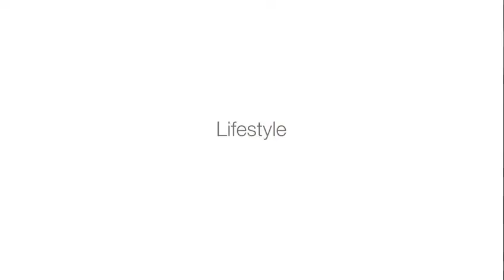Learn About Hypertrophic Cardiomyopathy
Hypertrophic cardiomyopathy (HCM) is a disease in which the heart muscle becomes abnormally thick (hypertrophied). The thickened heart muscle can make it harder for the heart to pump blood.